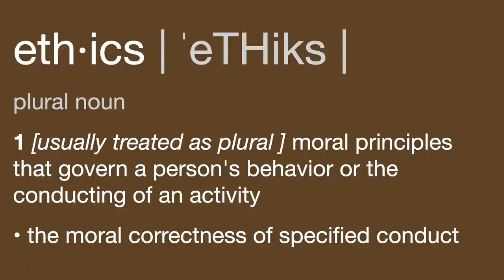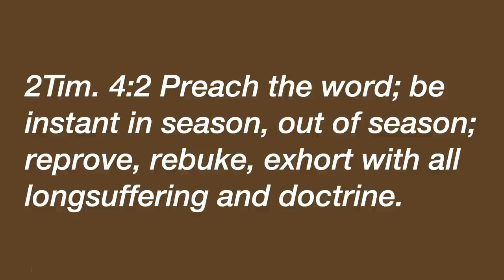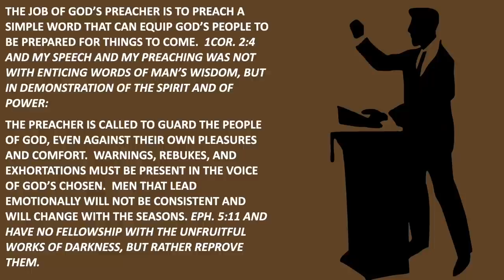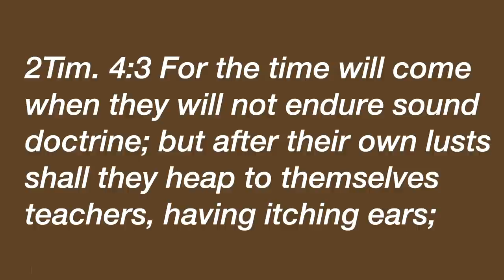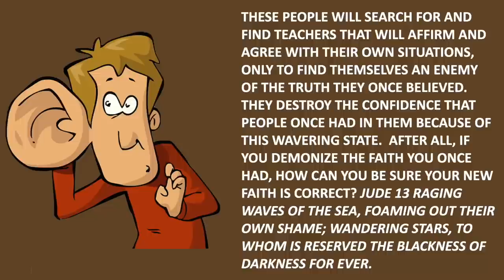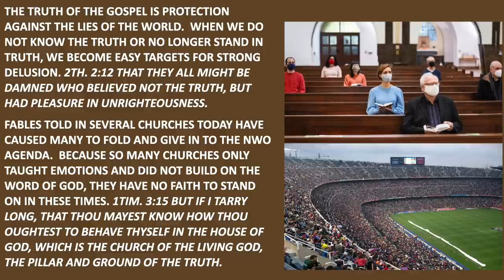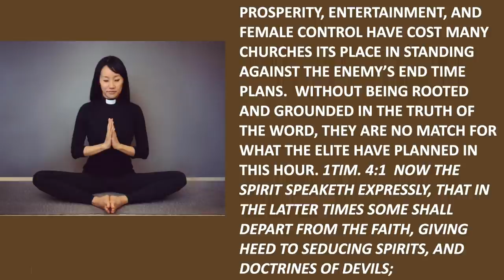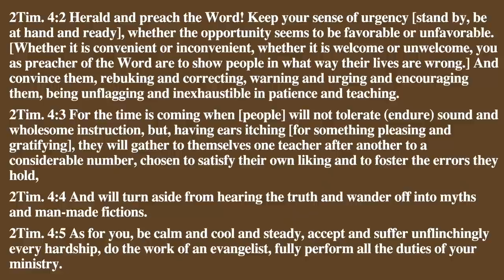End Time Ethics - A Message by: G. Craige Lewis of EX Ministries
As believers, our ethics must be sound and our doctrine truthful.  In this message, Pastor Lewis teaches how we must stand firm on our morals and doctrine in the end times!